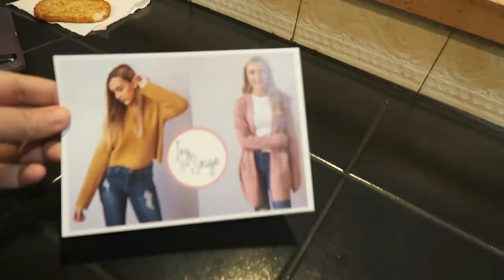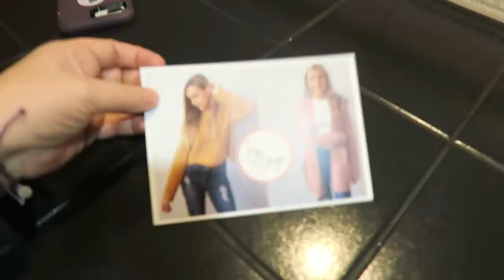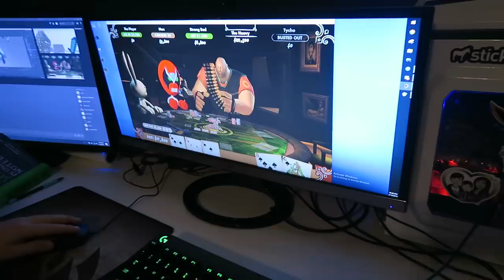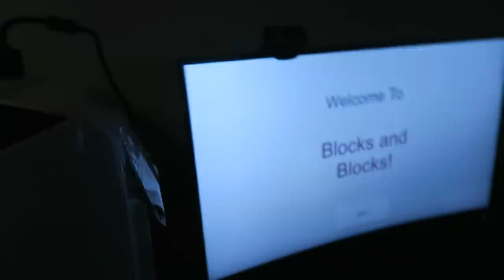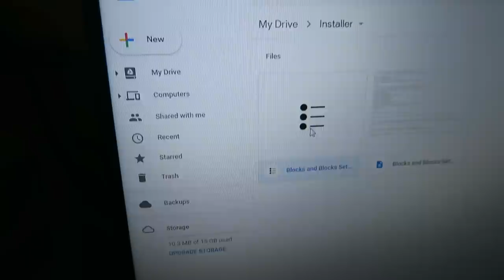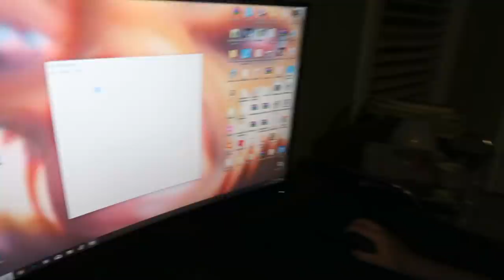PROM DRESS SHOPPING!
Thanks Candi and Karli for sending Brooke the Valentine Box as a gift. She loved it so much!